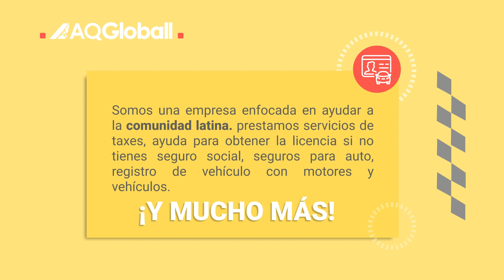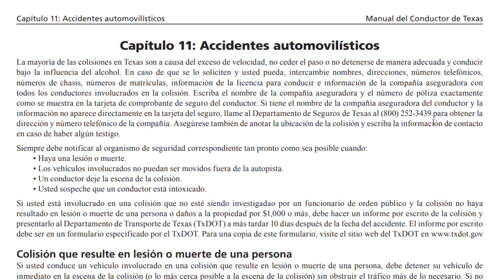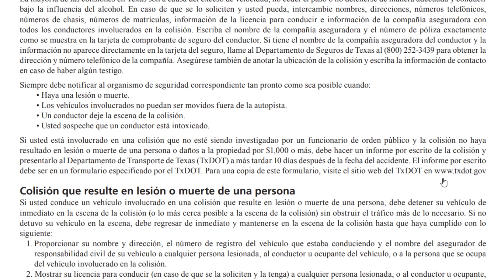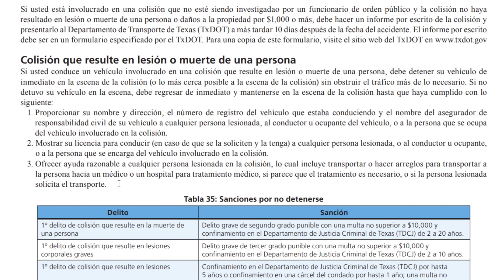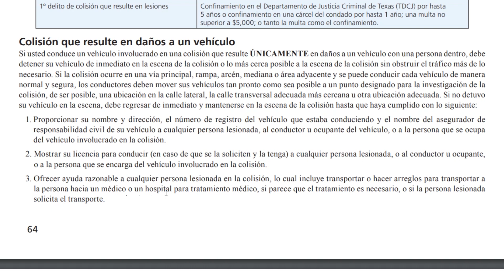Manual del conductor de texas en español parte 60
Hola amigos de AQ Globall!. En este video vamos a leer el manual del conductor del estado de Texas en español con el fin de ayudar a todos aquellos que no tienen el tiempo de leerlo.

La idea es que puedan escucharlo cada vez que tengan tiempo libre o mientras que se encuentran de camino a su trabajo.

Más adelante vamos a estar sacando nuevos videos sobre el manual de conducción de Texas en español con un enfoque explicativo a las leyes.

¿Tiene un familiar en Virginia o Maryland que necesite sacar la licencia?

201 Park Washington Court Falls Church, VA 22046 – Oficina: nr 1

-Restaurantes
-Construcción
-Limpieza
-Tiendas online
-Abogados
-Seguros

Otros Servicios:

-Posicionamiento SEO
-Diseño gráfico
-Imprenta de Business Cards
-Diseño UX/UI